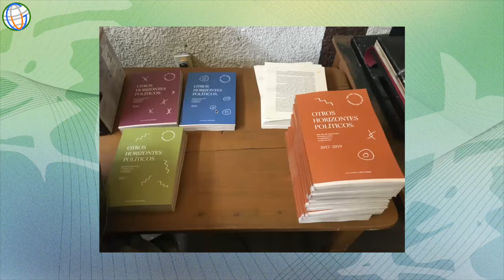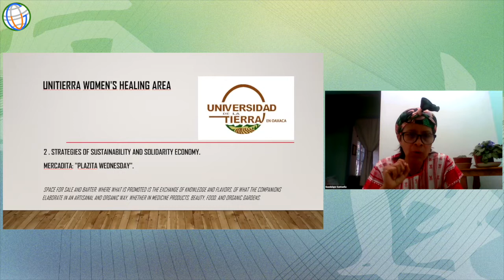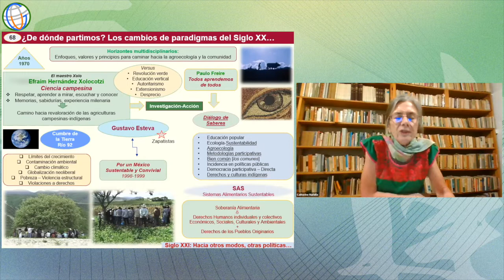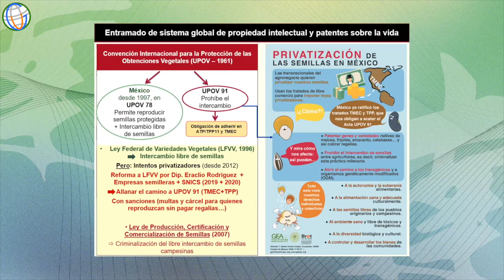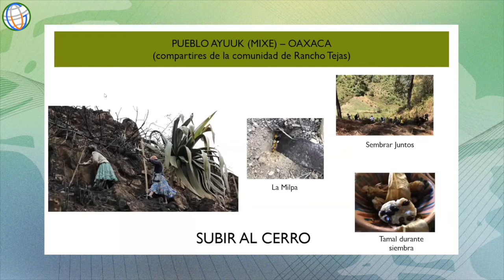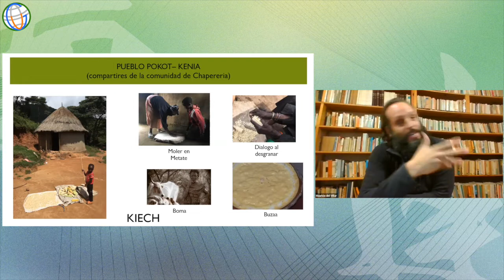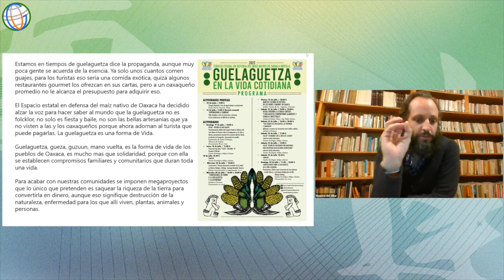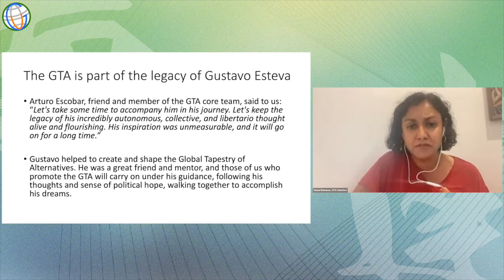20220805 SSFS9 - Regenerating the Social Tissue of Hope: Walking with Gustavo Esteva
THE COLLAPSE OF MODERN CIVILIZATION AND THE FUTURE OF HUMANITY
现代文明崩解与人类未来 (July 8 - August 12, 2022)

Organizers:
CCRD-CS, Lingnan University, China
Global University for Sustainability
CBCGD9

5 August (Friday) HK 21:00 - 24:00 (GMT 13:00 - 16:00)
Regenerating the Social Tissue of Hope: Walking with Gustavo Esteva

Moderators:
LAU Kin Chi (Lingnan University, China)
Elias GONZALEZ (Jesuit University of Guadalajara, Mexico)

Speakers:
Juan MAYORGA (Assembly of Unitierra Oaxaca, Mexico)
Guadalupe SANTAELLA (Unitierra Oaxaca, Mexico)
Catherine MARIELLE (Grupo de Estudios Ambientales, Mexico)Mauricio del VILLAR ZAMACONA (Assembly of Unitierra Oaxaca, Mexico)
Vasna RAMASAR (Global Tapestry of Alternatives)
Franco AUGUSTO (Global Tapestry of Alternatives)

Biography

Lau Kin Chi is coordinator of the Programme on Cultures of Sustainability, Centre for Cultural Research and Development of Lingnan University in Hong Kong. She has taught at Lingnan University for 35 years. She is also a founding member of the Global University for Sustainability and director of its Executive Team. She has been involved in the rural reconstruction movement in China for over two decades, and she is also a board member of PeaceWomen across the Globe.

Elias Gonzalez is a philosopher and writer. He focuses on interreligious dialogue and the bridge between mysticism and the struggles to build a new world. He has collaborated with different interreligious groups and indigenous and spiritual communities. He is currently an adjunct professor at ITESO and Ibero León. He collaborates with the Universidad de la Tierra Oaxaca and is a member of the Center for Studies of Religion and Society of the University of Guadalajara. He is a spiritual companion, a Zen practitioner, and a creator of study and dialogue groups around mysticism. Coordinates the blog, Dawn. Author of the following books: Encounter, Religation, and Dialogue. Reflections towards an Inter-Religious dialogue, Impotent Tenderness, Discovering yourself in the Small, and Conviviality and political resistance from below: The legacy of Iván Illich in Mexico.

Juan Mayorga is a Mexican freelance journalist specializing in the environment. He has covered climate change, climate negotiations, energy transitions, food production, public health, urban development, air, and indigenous alternatives, always linked to the environmental crises of our time. He has collaborated with environmental NGOs such as Greenpeace Mexico and Oceana Mexico. Since 2021 he coordinates the communications and knowledge sharing in Unitierra Oaxaca.

Guadalupe Santaella is a Medicine Woman, of Zapotec-Mixtec origin. Her political stance as an ecological and autonomous feminist is a commitment to life and mother earth. In 2013 she returned to her community of San Pablo Huitzo, walking with the Cholq'ij (Mayan calendar) as a way to decolonize time and space and retake the ancestral medicines of the Earth. She currently collaborates with the Universidad de la Tierra Oaxaca in the area of collective healing among women.

Catherine Marielle is a founding partner of the Grupo de Estudios Ambientales (GEA), a Mexican NGO that accompanies processes of community organization of the territory seeking to strengthen indigenous-peasant agriculture, community agroecology, and food autonomy. She actively participates in campaigns and legal-political actions related to the defense of maize and the individual and collective rights of peasant and consumer peoples.

During the last 20 years, Mauricio del Villar Zamacona has shared life with different communities of Mexico and other parts of the world, learning and living daily life through planting, preparing food, participating in celebrations, and strengthening social economy practices. He has collaborated with several Mexican and international NGOs, and actually, he is a member of the Assembly of Unitierra Oaxaca.

Vasna Ramasar is a South African academic and activist who lives and works in Sweden, she has always been involved in environmental justice, environmental policy, and alternatives to development. Member of the core group of the Global Tapestry of Alternatives.

Franco Augusto is a social activist, unprofessionalized intellectual, co-creator many of open collaborative projects, and documentalist of alternatives around the planet, collaborating with processes of social transformation for more than 20 years now. Member of the core group of the Global Tapestry of Alternatives.

This video is produced by the Global University for Sustainability, 2022.